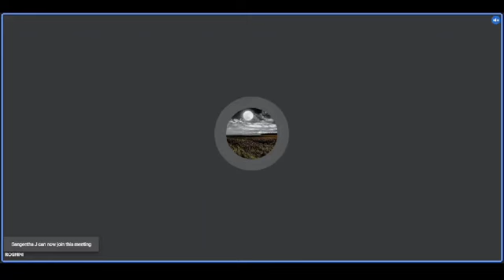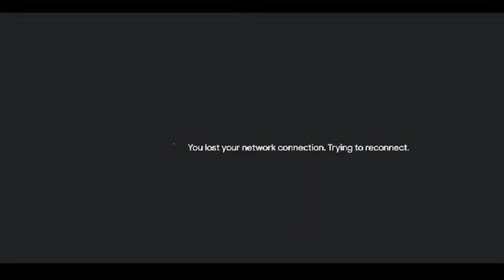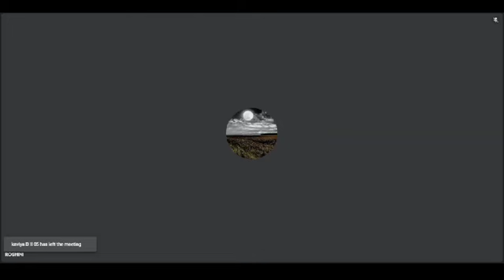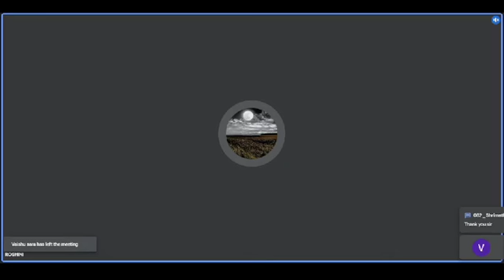How to prepare for Entrance Exams / YUCI .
YUCI had conducted a  speaker event to help with those who are preparing for  Entrance Exams. This session will be very helpful for everyone who is trying to cracking any entrance exam.